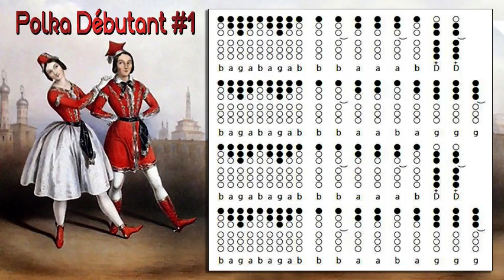Polka Débutant #1- Tin Whistle Tabs and notes